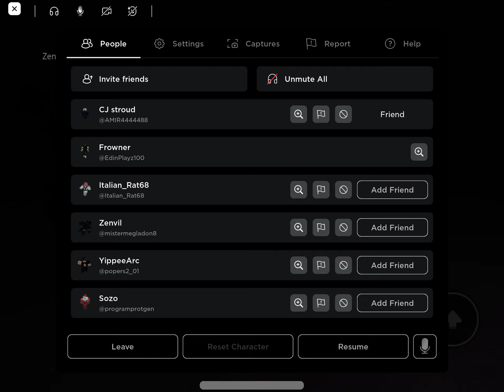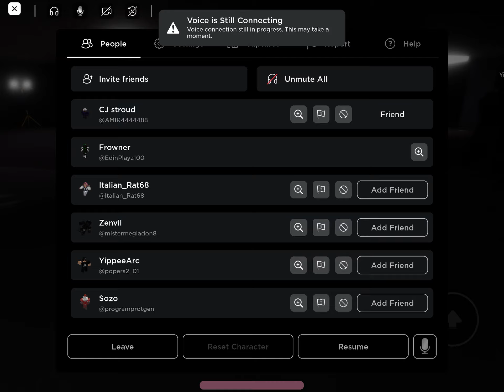Floor 1 backrooms vr roblox